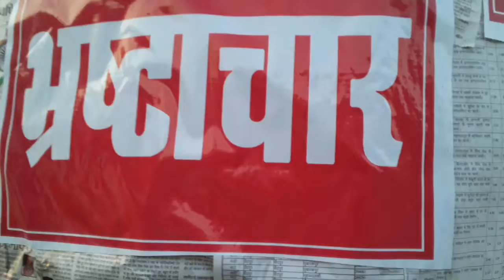भष्ट्राचार,छुआ-छूत;ऊच नीच,अंधविश्वास रूपी रावण खत्म होना चाहिए